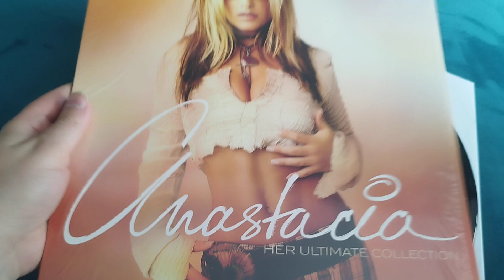Anastacia – Her Ultimate Collection (album vinyl 2023 / vinilo / vinile)